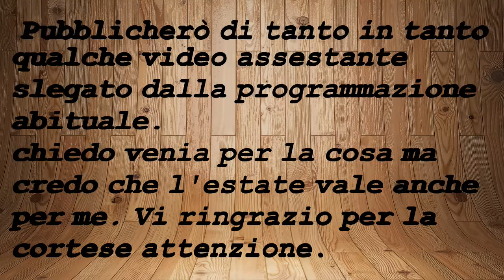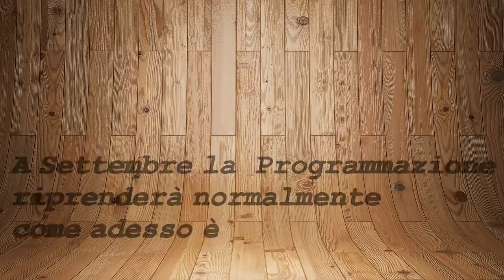INFORMAZIONI SULLA PROGRAMMAZIONE ESTIVA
INFO PER LA PUBBLICAZIONE DEI VIDEO